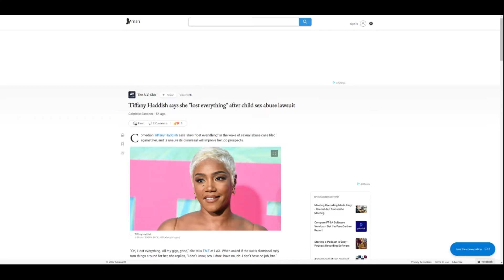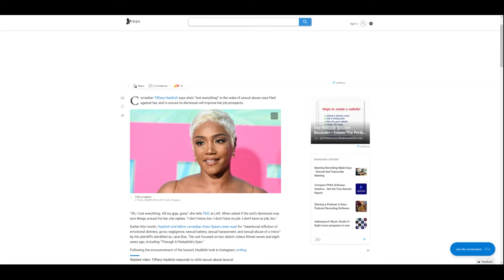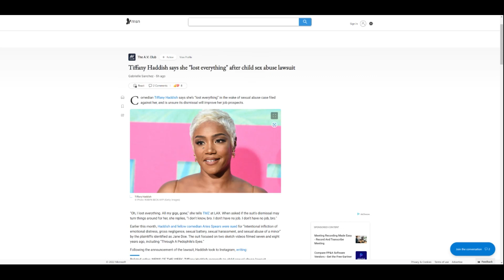IS MONIQUE RECLAIMING HER THRONE NOW THAT TIFFANY HADDISH IS DONE!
Can two comedic black actresses co-exist at the same time in Hollywood?